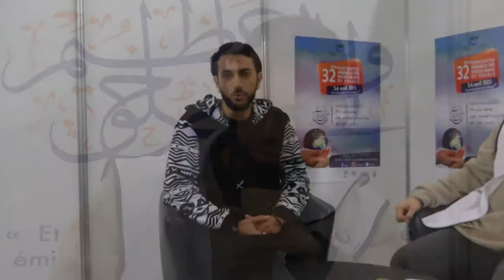32 ème Rencontre Annuelle Des Musulmans de France : Interview Abdelfattah RAHHAOUI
La 32 ème Rencontre Annuelle Des Musulmans de France vous accueille du 03 au 06 avril 2015 avec pour thématique: Mohammed, Prophète de Miséricorde et de paix.

Découvrez notre interview exclusive avec :

Abdelfattah RAHHAOUI : Directeur du Groupe scolaire privé AL BADR